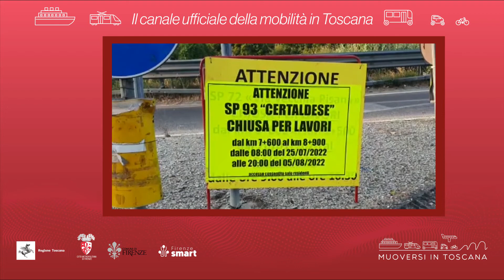Muoversi in Toscana - Edizione delle 17 del 1° agosto 2022